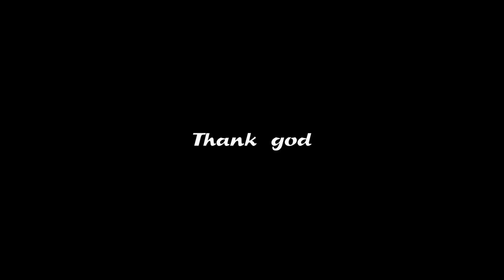Arikil Pathiye Short Cover || Nikhil M Balakrishnan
Original Song : Arikil Pathiye || Oru Murai Vanthu Paarthaya

Music Programming : Ritto Thomas (NHQ)

Vocals : Nikhil M Balakrishnan

Videography : Athul K S, Vishnu K Sudhan

Recorded @ Noise Head Quarters (NHQ)